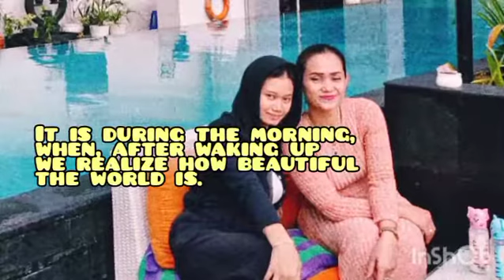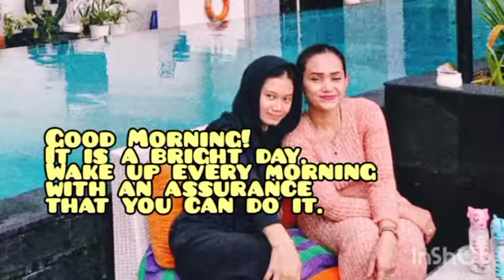The Morning Message (Ketut Rudi)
Beat : Hard Trap
groove Pad
lyric taken from Morning Message Quote

Photo : Eva Nainggolan and her daugther

Sing Nglah Piss Production